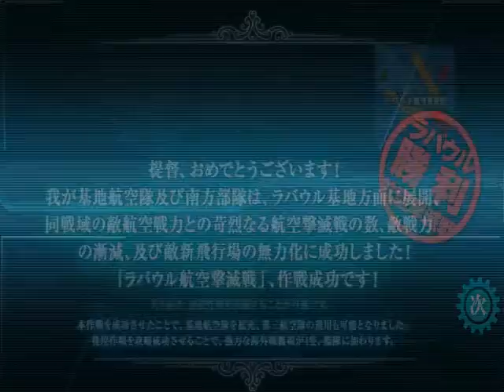Kantai Collection: E-5 Spring Event 2016 Hard Mode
WARNING: IT'S FREAKING LAG, MY LAPTOP SUCKS.
Use support expedition to ensure a kill, landbase aircraft should aim the boss (all of them). I use 3 fighter + 1 bomber to maximize enemy bombers kill counts while still do some damage. Sparkle your fleet if you find trouble, I only sparkled and used ration on last kill.
Shipsgirls used: Z3, Kawakaze, Hatsuharu, Hibiki, Mogami, Chikuma, Michishio, Fusou, Yamashiro, Suzuya. (Hiei, Kirishima, Unryuu, Amagi, Arashi, Hagikaze, Yuudachi, Ayanami, Mutsu, Nagato, Graf Zeppelin, Katsuragi, Harusame, Naganami provided excellent support as usual)
Note: kills are all scored by 4DD 2CAV fleet.